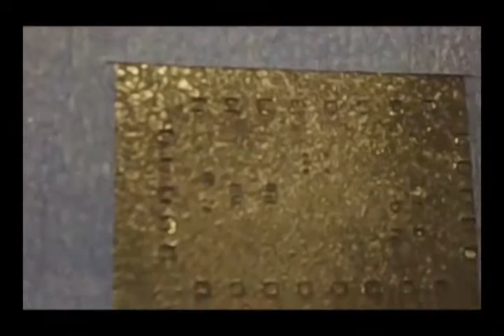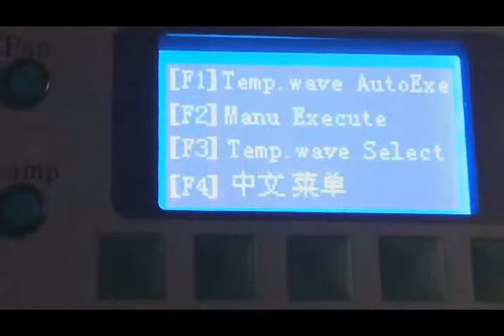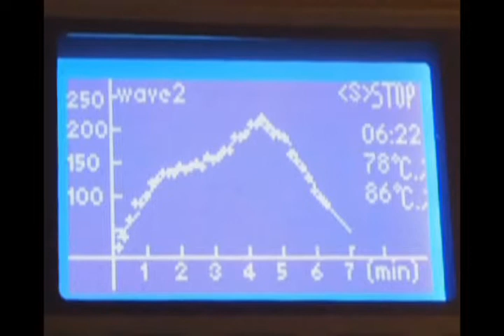SOLDERPASTE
making a solder paste stencil - and using it
more cheap & dirty